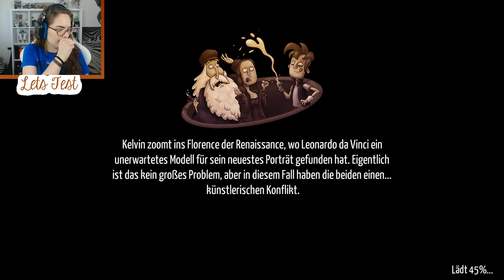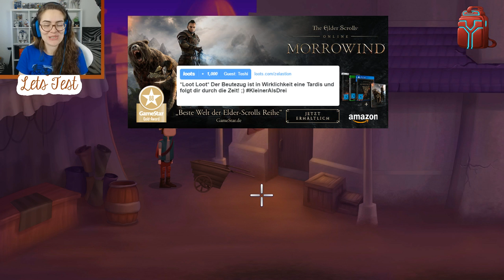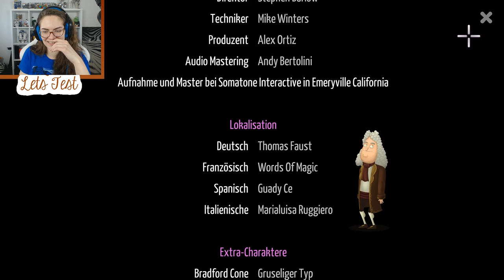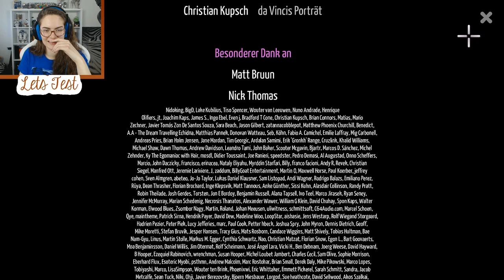ծ‸ ծ Test Streifen - Kelvin and the Infamous Machine 2/2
16. Test Streifen